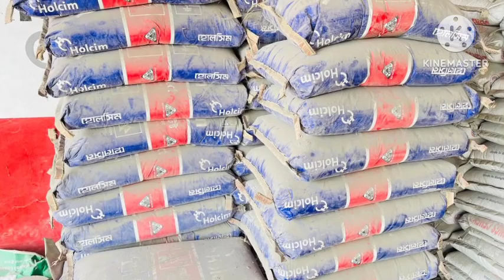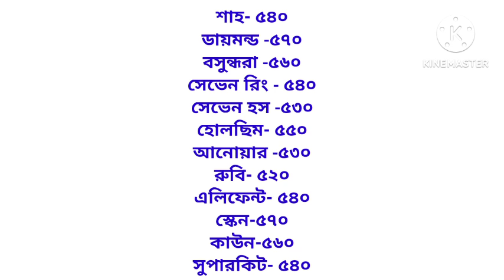আগষ্টের শুরুতে কমলো সিমেন্ট বাজার দর